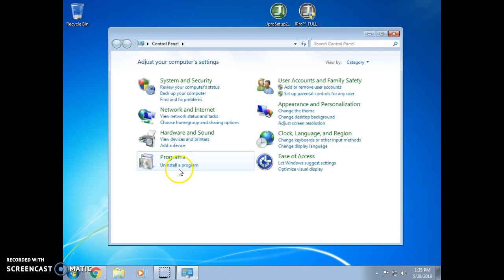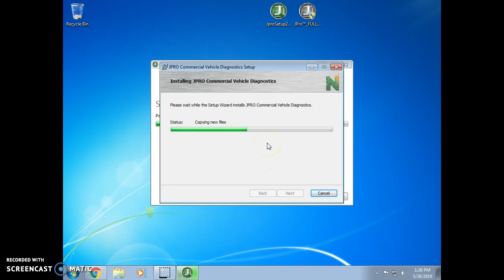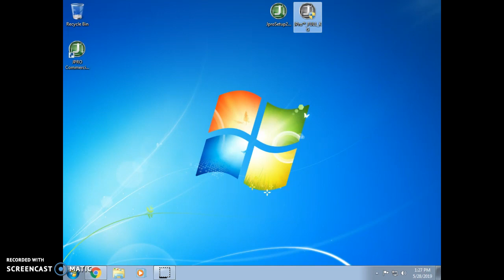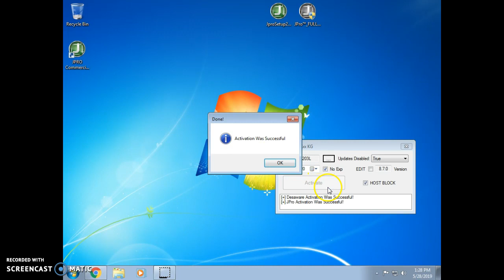Noregon JPRO Commercial Fleet Diagnostics 2019v2 Installation and Activation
JPRO Commercial Fleet Diagnostics 2019v2 Installation and Activation